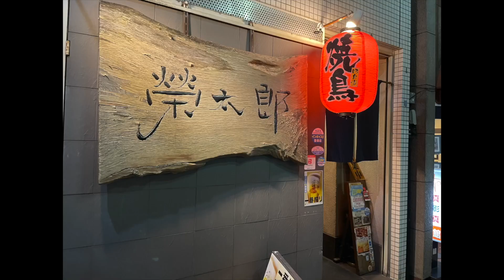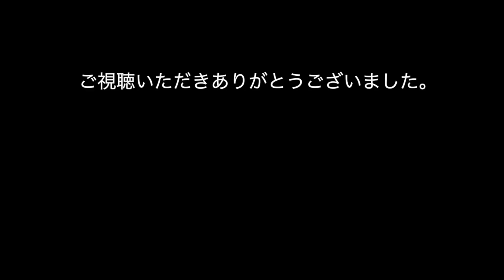鳥内秀晃の頼むでほんま（ミスターラグビー 故・平尾誠二さんについて語る）サンケイスポーツ編集局文化報道部部長大澤謙一郎氏との対談（収録場所：榮太郎）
鳥内秀晃の頼むでほんま
関西学院大学アメリカンフットボール部ファイターズ前監督鳥内秀晃氏が世の中のあらゆることに踏み込んだ話を配信します。

このチャンネルでは著名な方々の世の中のあらゆることについて
踏み込んだ話しを配信していきます。

今回は、サンケイスポーツ編集局文化報道部部長大澤謙一郎氏との対談です。

収録場所
榮太郎（すみやき えいたろう）
兵庫県神戸市中央区下山手通1-1-6